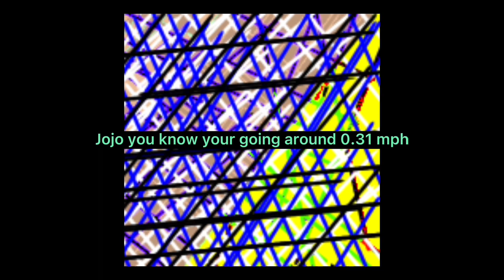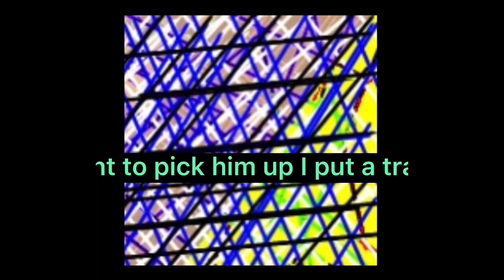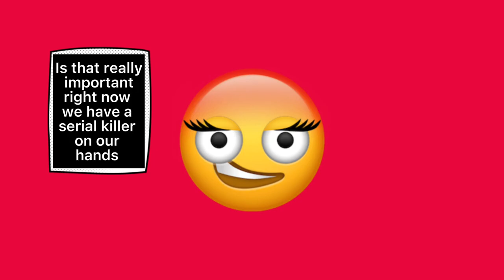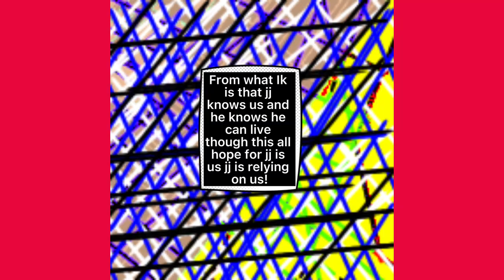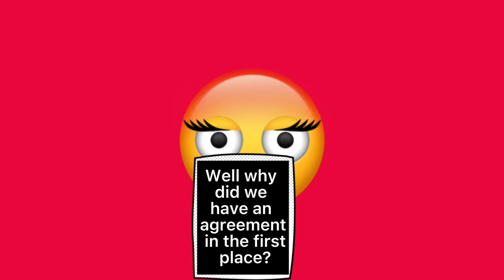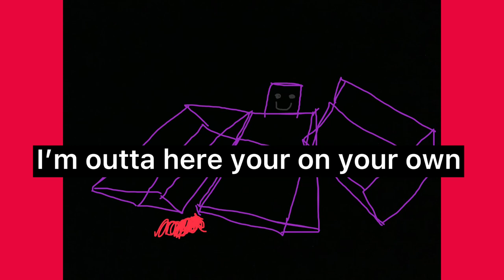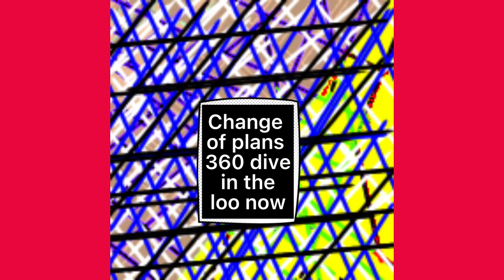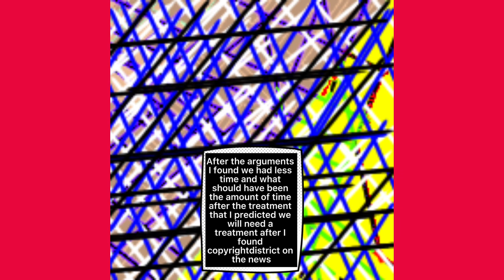Copyrighted movie part too version A